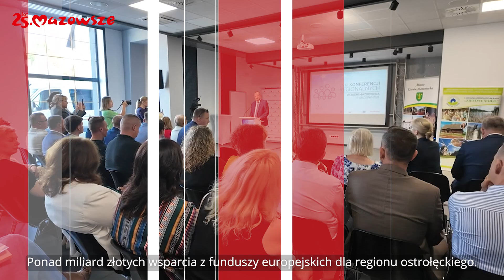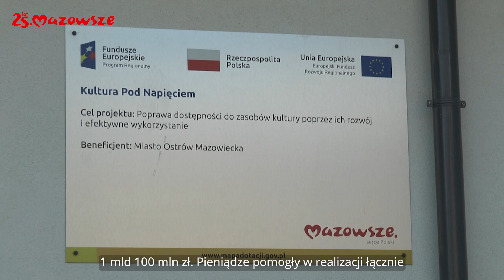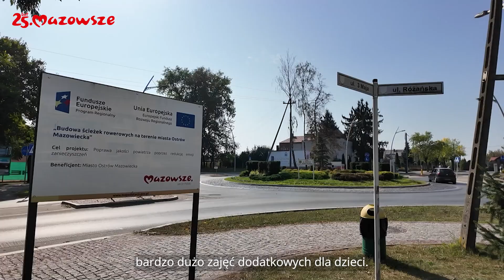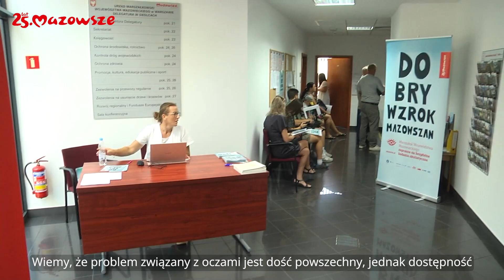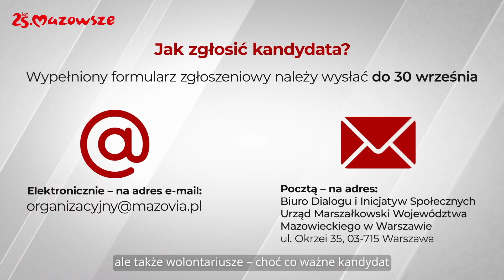Informacje z Mazowsza 77